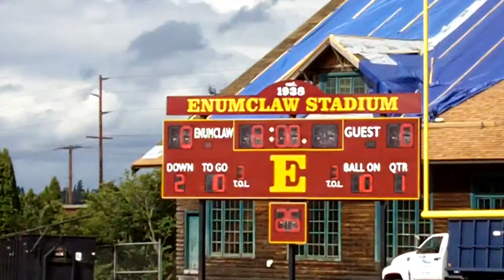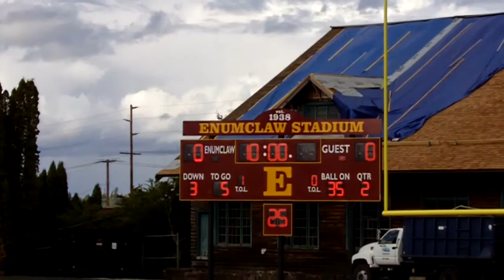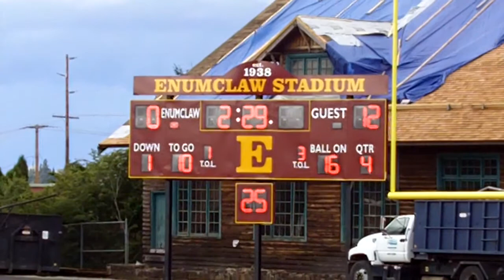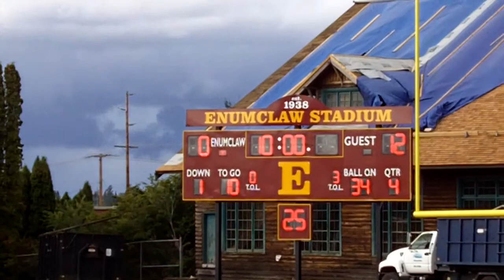Federal Way Hawks 12 vs. Enumclaw Wolverines 0 (9-25-11).mp4